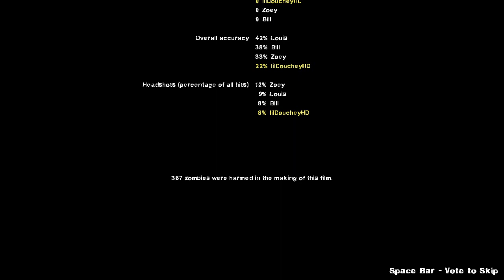Left 4 Dead 2 (Room for One) Playthrough - Death Toll